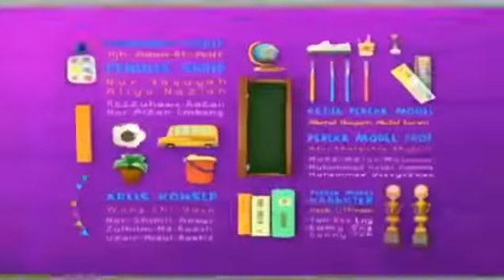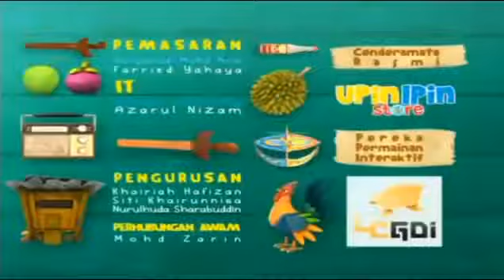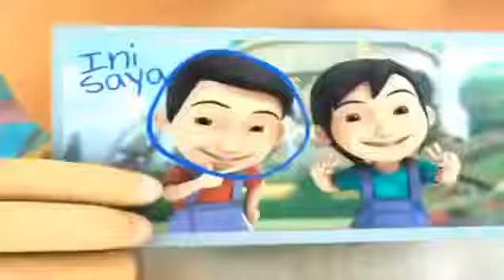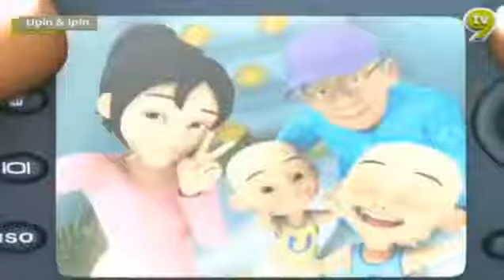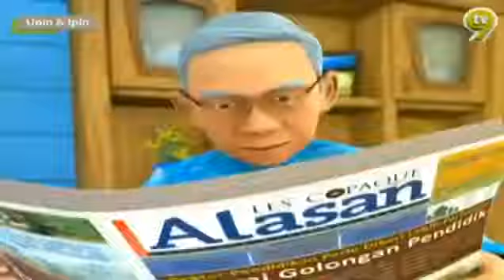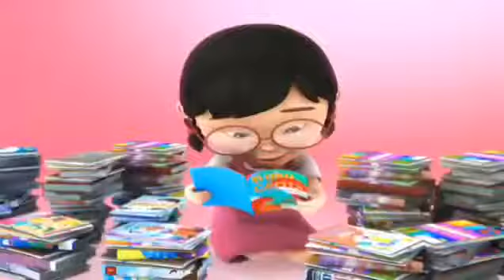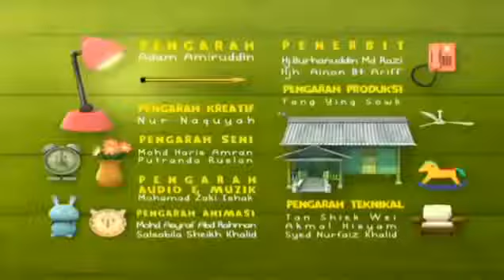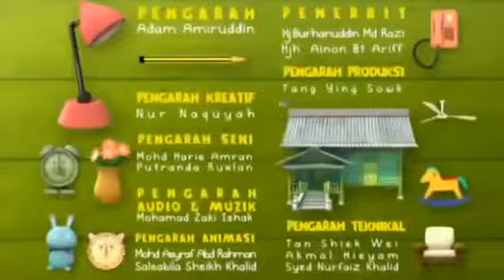Upin Ipin Terbaru 2018 The Best Upin & Ipin Cartoons The newest compilation 2018 #42